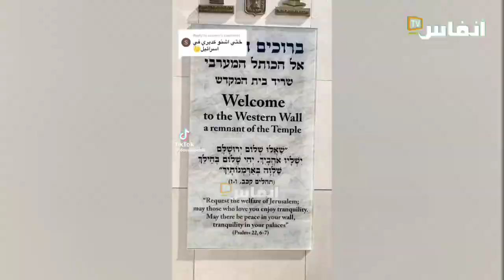طالبة مغربية في إسرائيل: هكذا كنت أتابع دراستي تحت القصف الجوي 2\3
أول طالبة مغربية في إسرائيل دعاء  الخير الوكيلي  تروي قصتها بالفيديو, ولدت في الدار البيضاء، ولا تتعدى 20 سنة من عمرها. التحقت بجامعة إسرائيلية في عمر 17 سنة..